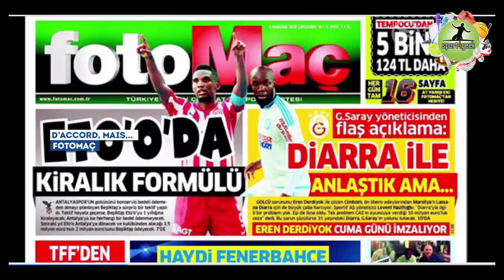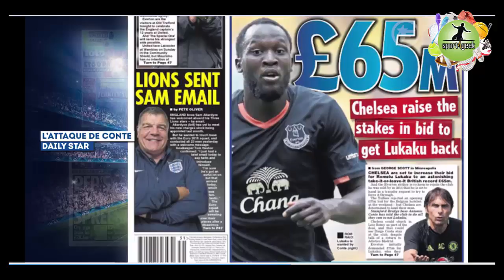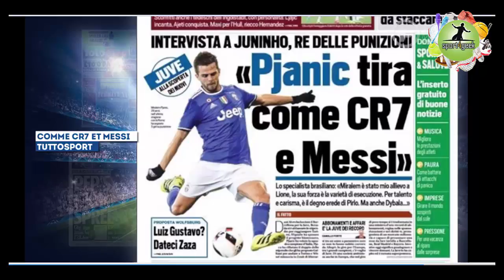Lassana Diarra ne sera pas à Nantes, il ne sent pas prêt à jouer avec l'OM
LIGUE 1 - L'Equipe annonce samedi soir que Lassana Diarra n'est pas du déplacement de Marseille à Nantes. Le milieu de terrain international, ciblé par les sifflets mercredi soir par le public du Vélodrome contre Guingamp (2-0), aurait expliqué à Rudi Garcia qu'il ne se sentait pas de jouer avec l'OM en ce moment.

C'est un nouvel épisode au feuilleton Lassana Diarra à l'OM, qui n'en finit décidément pas. Lassana Diarra ne sera pas du déplacement de Marseille à Nantes ce dimanche soir. La raison ? Selon L'Equipe, Lass aurait expliqué à Rudi Garcia qu'il ne se sentait pas apte à jouer avec l'OM en ce moment. Sûrement touché par les sifflets mercredi soir du public du Vélodrome contre Guingamp (2-0), le milieu de terrain international préfère visiblement prendre du recul.

Samedi soir, Diarra a pourtant tweeté une photo de lui, assis en tenue civile, avec le message: "Toujours rester serein..." Cette annonce surprend et laisse du coup beaucoup de questions en suspens. Est-ce un choix définitif ? Le doute plane encore. Rudi Garcia et l'OM devraient communiquer sur le sujet et donner plus de détails dimanche. Dans tous les cas, c'est une nouvelle information qui complique encore un peu le cas Diarra sur la Canebière.
Le 1er mars date ultime pour un transfert

Depuis cet été, Lassana Diarra est devenu un sujet épineux à Marseille. Désireux de changer d'air alors qu'il doit toujours 10,5 millions d'euros à son ancien club du Lokomotiv Moscou (même s'il respire un peu mieux depuis sa victoire judiciaire face à l'Union Belge et la FIFA), l'international français a très peu joué cette saison.

En L1, il ne compte que 727 minutes depuis le début de cet exercice et accumule les absences. Des rumeurs circulent d'ailleurs encore sur un possible transfert alors que les marchés chinois et russes vont fermer le 1er mars. En attendant, ce nouveau rebondissement ne va pas arranger sa relation avec les supporters marseillais, qui n'en peuvent plus de cette situation.